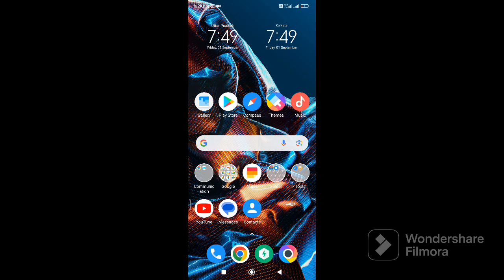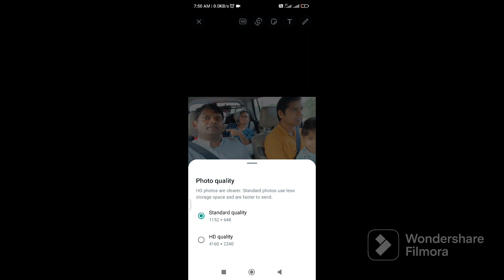Send High-quality Photos With Whatsapp In Hd!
Send High-quality Photos With Whatsapp In Hd ab HD me photo send kare
your Qurise :-
how to upload whatsapp status without losing quality in iphone, how to upload whatsapp status without losing quality tamil, how to upload whatsapp status without losing quality malayalam